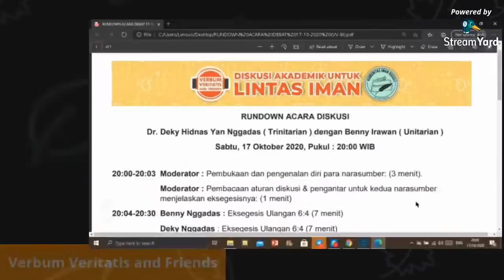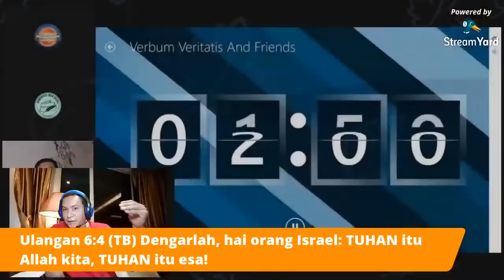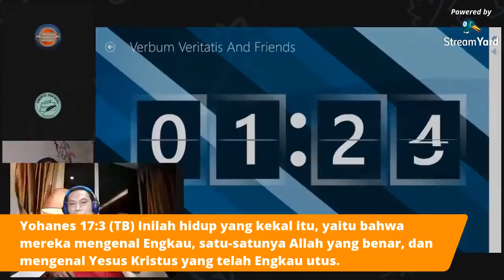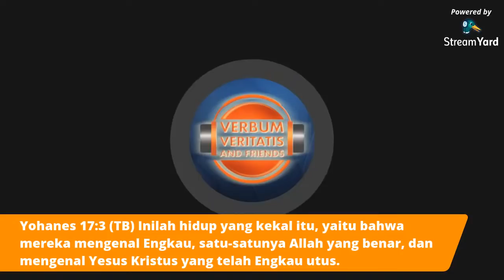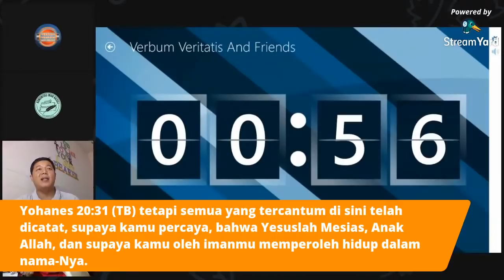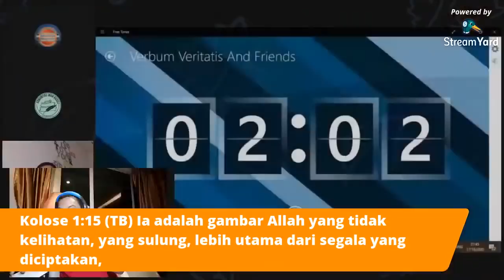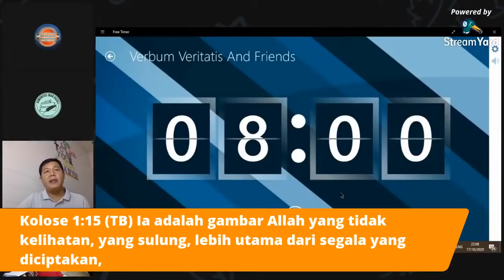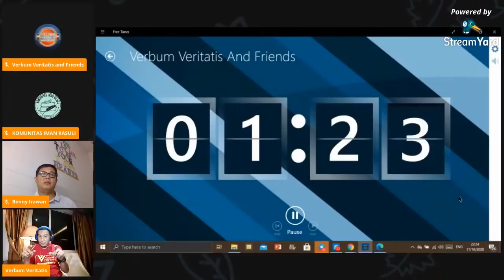Debat Akademik: Verbum Veritatis (Tritinitarian) vs Benny Irawan (Unitarian)